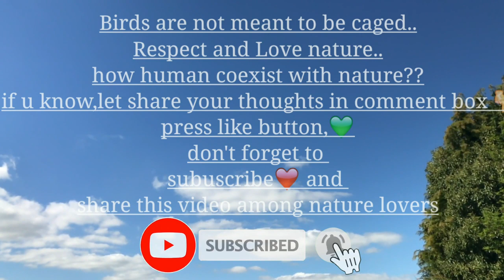Amazing birds video||Amazing bird sounds||Birds chirping||Birds_singing|| Planet earth||High quality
Amazing birds video||Amazing bird sounds||Birds chirping||Birds_singing|| Planet earth||HD||..

This video about beautiful birds and thier chirping in high quality video and audio.nature bird sounds make this video magnificient..This video have beautiful clips of birds like BULLFINCH,AMERICAN ROBIN,SWANS,WOODPECKER,PARROT,GIMPEL,DOVE,FINCH,AVE ...etc
This video is best for relaxation and meditation purpose..

ELEMENT OF THIS VIDEO~
1)Nature sounds music for medition
2)amazing natural  bird sounds(high quality video and audio)
3)Relaxing nature sound
4)amazing nature videos
5)amazing birds video in hd from all around the world
6)HD

                 ~Thankyou~

GIVE US FEEDBACK IN COMMENT BOX